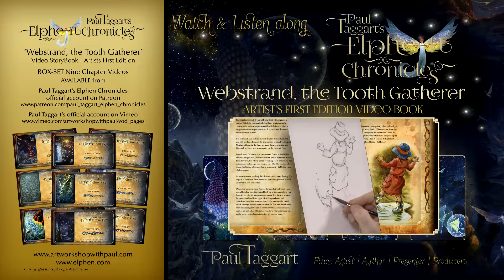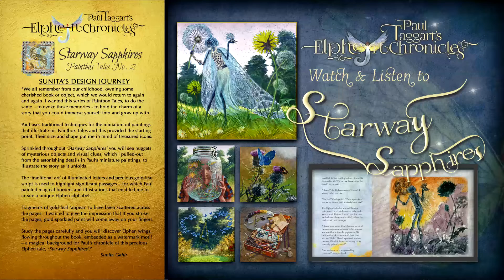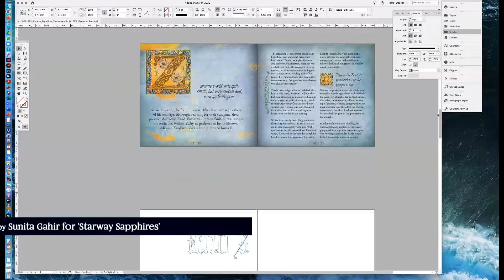Welcome to Paul Taggart's Elphen Chronicles - with music by Liza Mulholland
“Welcome to The Three Quills studio in the Highlands of Scotland, from where we share with you the enchanting, fantastical world that is ‘Paul Taggart’s Elphen Chronicles’©.

There are books and short stories, a music album and soundscape, original artworks and prints, tutorials and templates, plus crafty gifts.

A multi-media undertaking, released as video, published and audio volumes - in online digital and physical formats.

With cameras rolling continuously for Behind-the-scenes videos, we share with you the thoughts, processes and commitment everyone has put into bringing this storytelling endeavour to life, as written and illustrated by Artist & Author Paul Taggart; for this is a truly collaborative coming together of four creative professionals.

There are videos that invite you to peek over Paul’s shoulder as he works at his easel, portraying the adventures and quests of Elphen and their human changeling companions, for his extensive collection of paintings and illustrations.

You can experience how Liza’s compositions for the musical soundscape and for the Elphen album are developed, performed and produced; from her first discussions with Paul and subsequently as we switch to the sound recording studio.

Bonus Feature reveals of some of Paul’s Masterworks oil paintings and illustrations give you an insight into the stages they go through, from his first sketches to the final finishing touches; accompanied by snatches from the Elphen soundscape and snippets from the stories.

We look forward to your company and send best wishes from, The Three Quills studio, symbolising the trio of creative strands that are art & design, writings and music, as created by:-